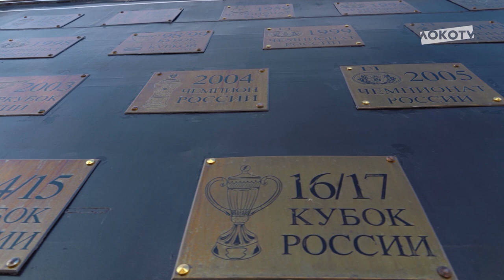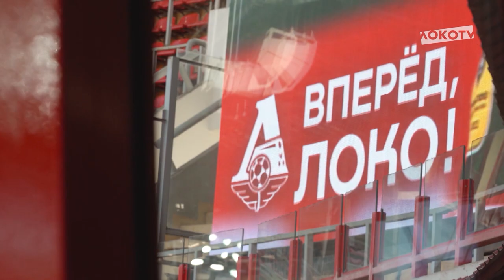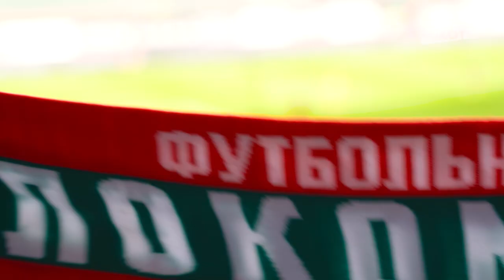Экскурсия для детей с особенностями развития